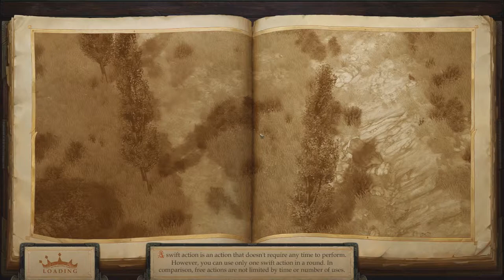Pathfinder Kingmaker part 49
We return to the trading post after the end of our hunt for a little R&R. Enjoy!